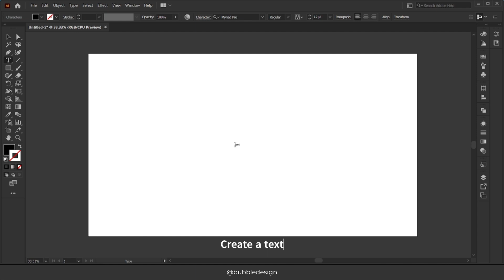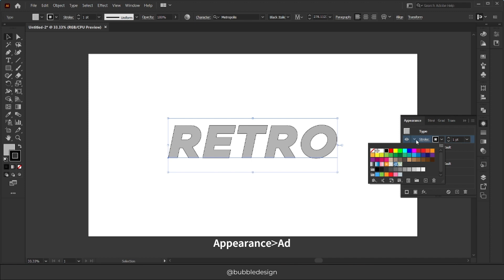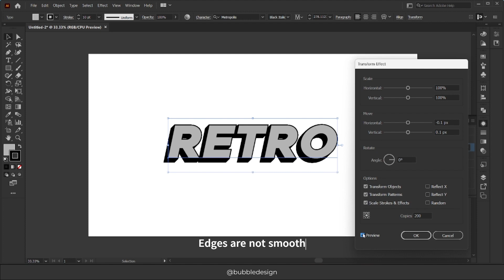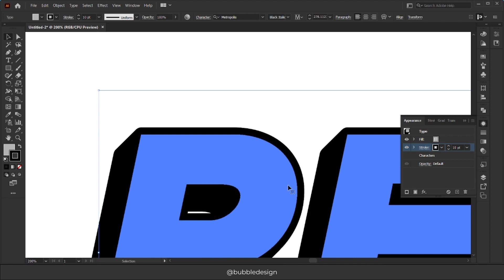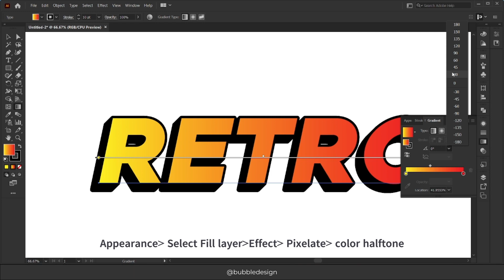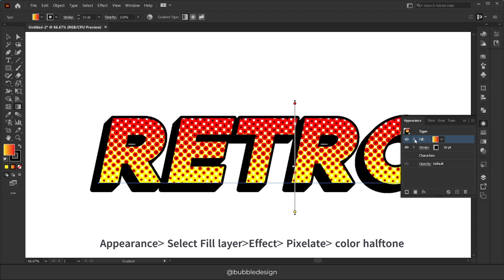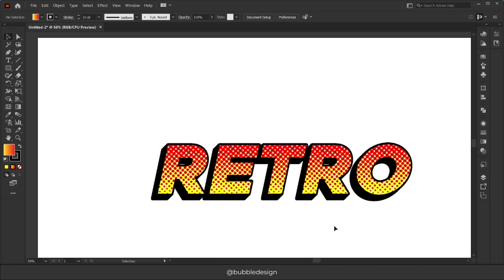Halftone Text Effect In Adobe Illustrator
Welcome to our Illustrator text effect tutorial, where we'll guide you through creating captivating typography designs from scratch! Whether you're a beginner or an experienced designer, this step-by-step tutorial will help you master the art of text effects in Adobe Illustrator.

In this tutorial, we'll cover a range of techniques, including shadowing, blending modes, gradients, and more to elevate your typography game. Learn how to add depth, dimension, and style to your text, making it pop and stand out from the crowd.

Key Points Covered:

Introduction to Adobe Illustrator's text tools
Creating dynamic shadow effects for depth and realism
Utilizing blending modes to enhance text appearance
Incorporating gradients for stunning color transitions
Customizing text effects to match your design style
Tips and tricks for efficient workflow and optimization

Unlock the potential of your typography with our Illustrator text effect tutorial! Follow along, unleash your creativity, and watch your designs come to life.